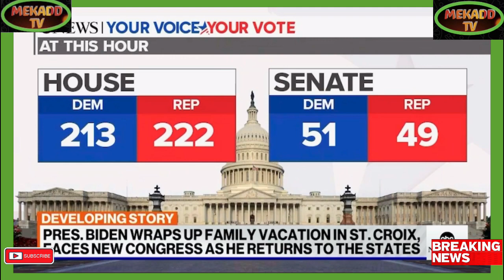JOE BIDEN RETURNS FROM ST CROIX TO FACE CONGRESS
Breaking Political News JOE BIDEN RETURNS FROM ST CROIX TO FACE CONGRESS